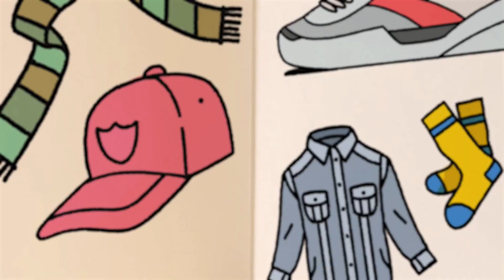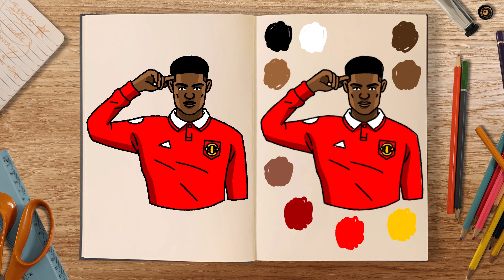How To Draw: MARCUS RASHFORD (easy step by step tutorial)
In this Football themed doodle tutorial, we'll be learning how to draw Manchester United player Marcus Rashford! ⚽